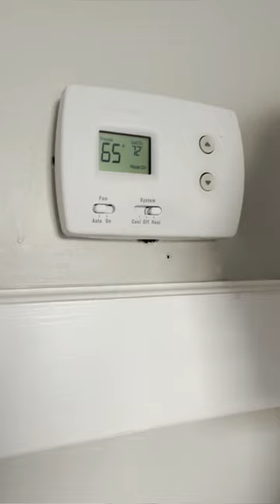Sleeping with the heater on may be an issue. Here’s what to do